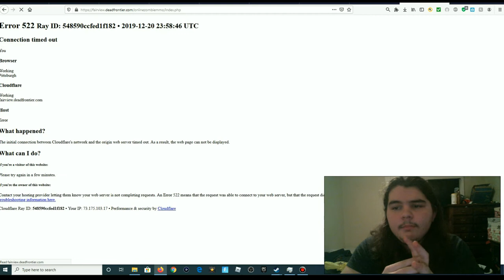DEAD FRONTIER: BOSS HUNT!!! 10X SNOWMEN!?!?!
Thank you guys so much for watching I hope you enjoyed this episode of: Dead frontier I hope I'm one of the first creators to show the snowmen but even if not I hope you enjoyed and continue to support!